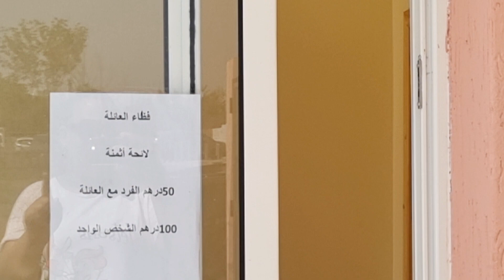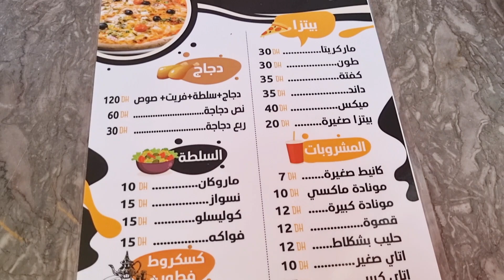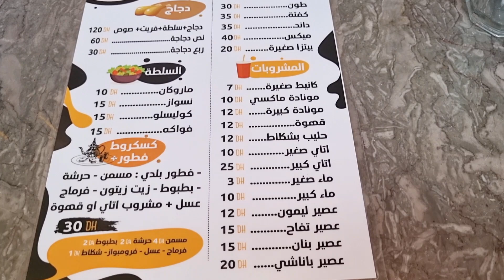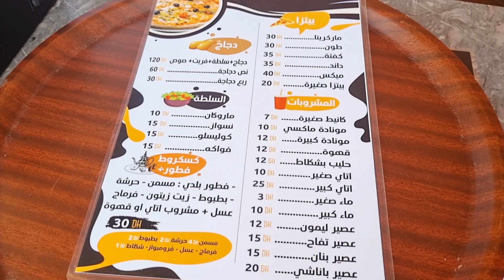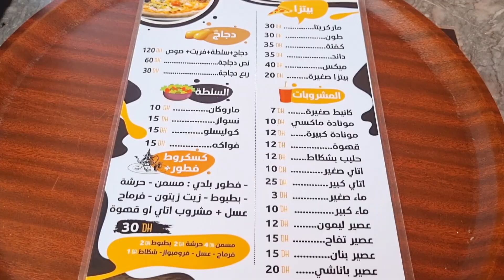دوزنا نهار كامل في أرخص مسبح في مدينة تمارة🏊‍♀️😳دخلو تعرفو عليه👌🥰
لاتنسوا لإشتراك بالقناة وتفعيل زر الجرس ليصلكم دائما الفيديوهات الجديدة